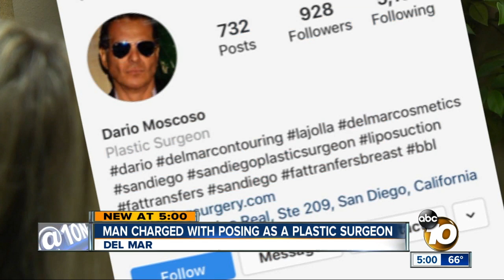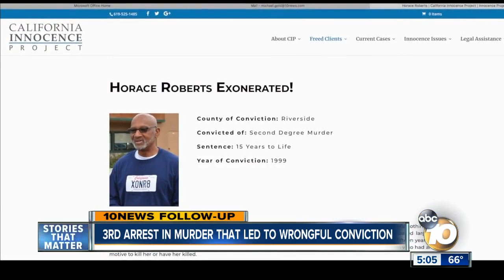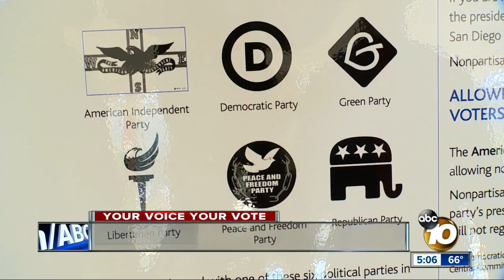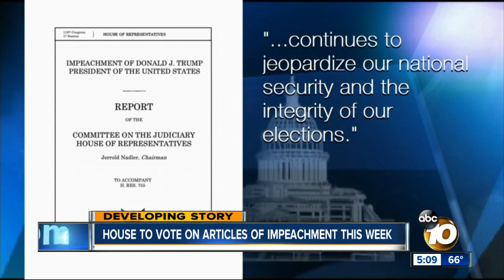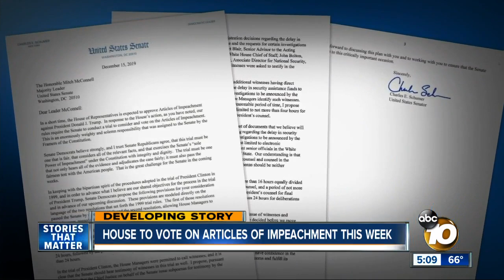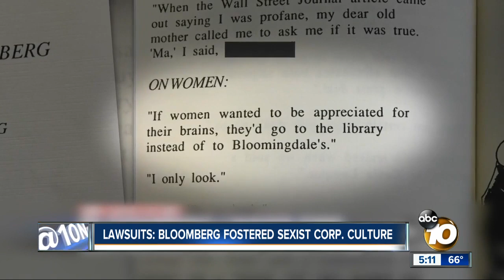10News at 5pm Top Stories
Monday Headlines for December 16, 2019